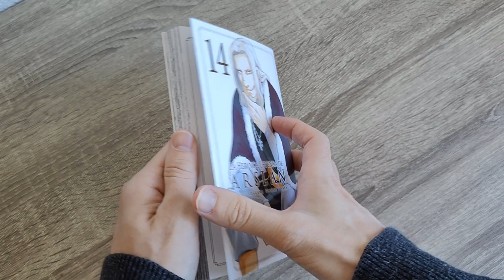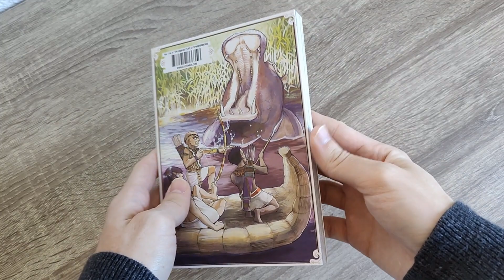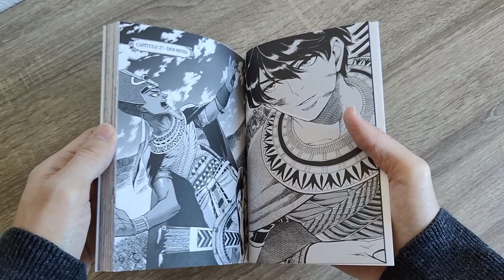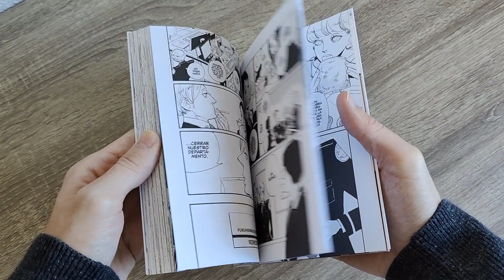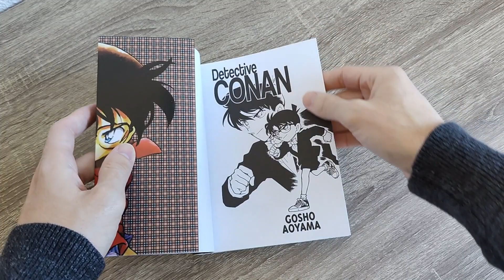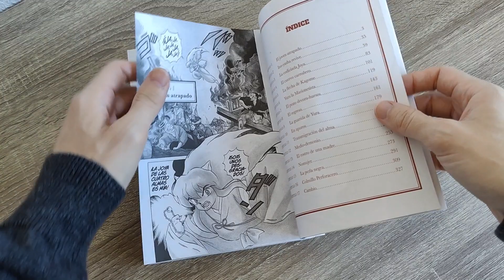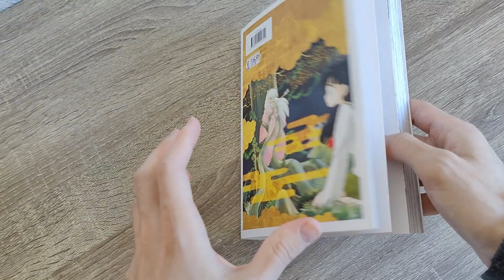📚 COMPRAS MANGA - Octubre 2023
Termino el mes de octubre con el clásico vídeo de compras manga :) .
En este haul os muestro 6 tomos en total. Algunos de ellos son novedades, mientras que otros son continuaciones de colecciones en curso.